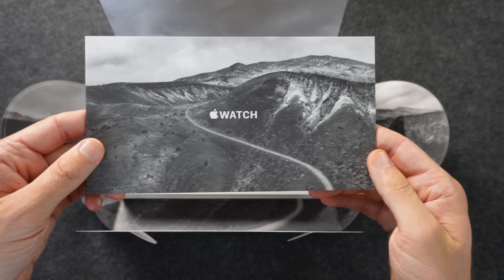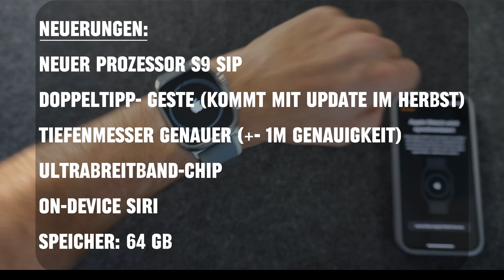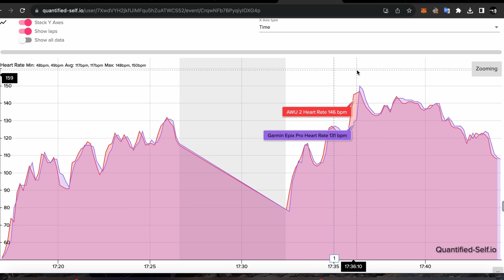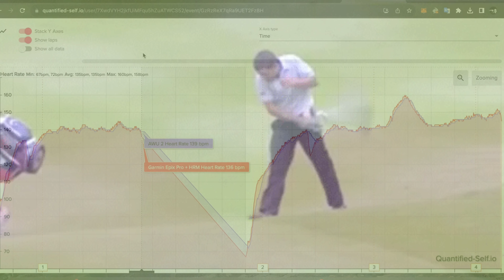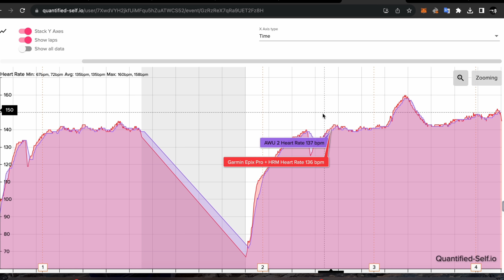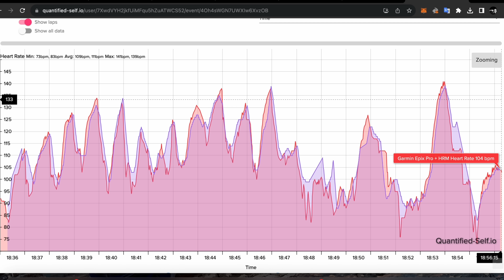Apple Watch Ultra 2: Ersteindruck, erste Trainings und erste Daten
🌟 Mein erster Eindruck der Apple Watch Ultra 2! In diesem Video schauen ich mir die Uhr zum ersten Mal an und teste sie dann sogleich beim Radfahren, Laufen und Krafttraining. Im Anschluss analysiere ich die Daten, insbesondere die Pulsmessung und GPS-Genauigkeit.

🔍 Interessiert? Dann schau dir jetzt das vollständige Video an, um alle Details zu erfahren und einen umfassenden ersten Eindruck der Apple Watch Ultra 2 zu gewinnen.

00:00 Einleitung
01:46 Unboxing
04:32 Ausprobieren
06:32 Training Intro
07:11 Pulsmessung
10:09 GPS Messung
11:37 Outro